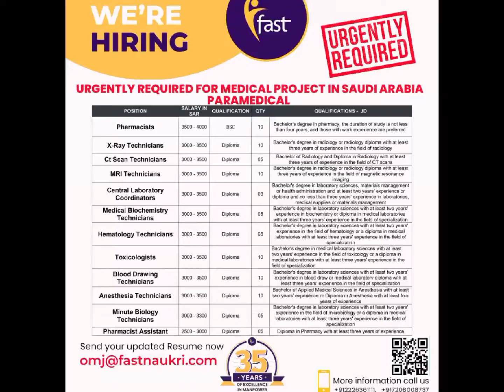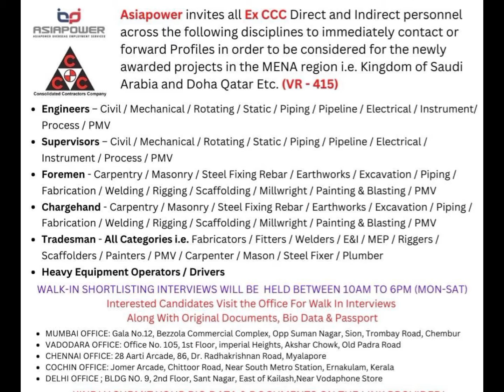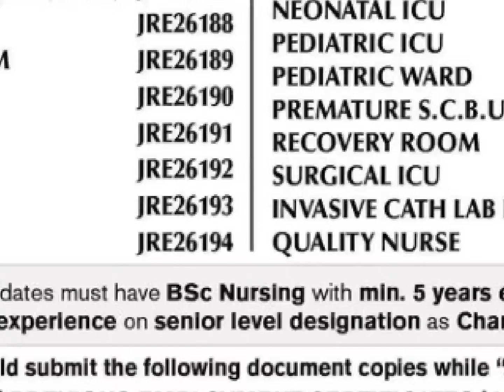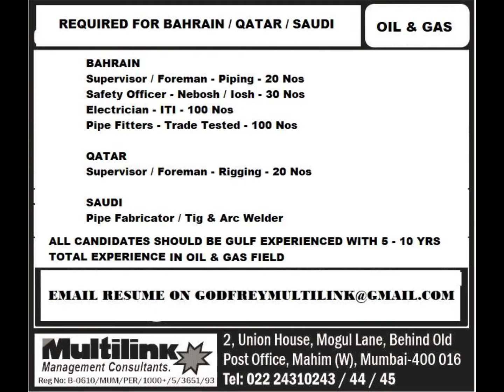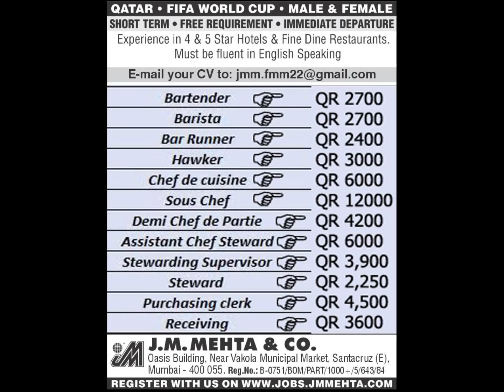Qatar and all Gulf jobs vacancies2022#gulfjobs#qatarjobs#dubaijobs#saudijobs#kuwaitjobs#maskat#uae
all gulf jobs specially Qatar FIFA World Cup and saudi hospital jobs

jobs 2022
jobs today
gulf jobs vacancies 2022
dubai jobs
maskat jobs
Oman Jobs
saudi jobs
Saudi Arabia jobs
Qatar jobs
Kuwait jobs
Bahrain jobs
uae jobs
Malaysia jobs
Singapore jobs
Europe jobs
gulf job news
gulf jobs news paper
jobs in foreign countries
online jobs portal